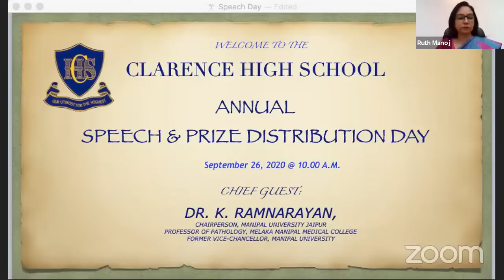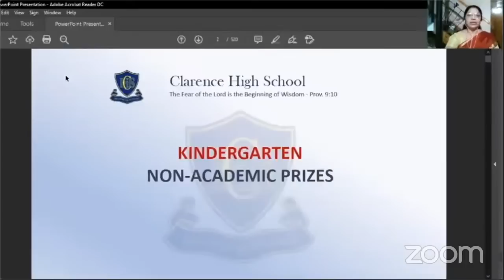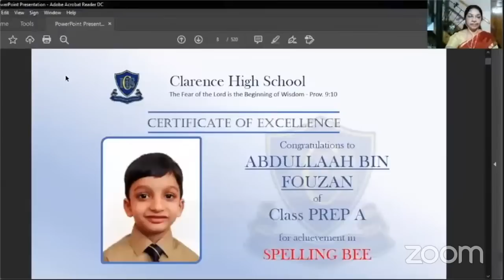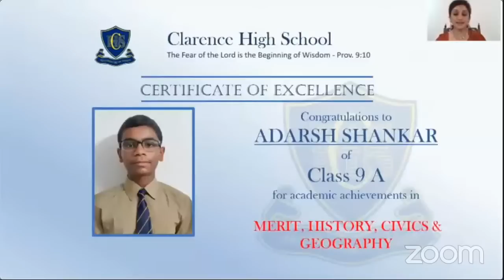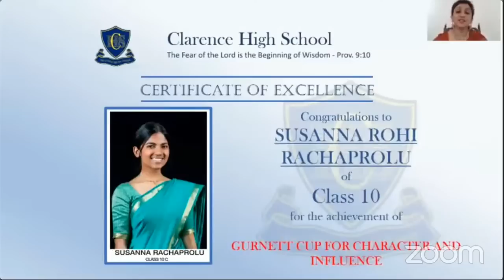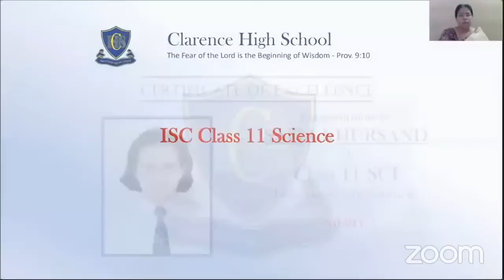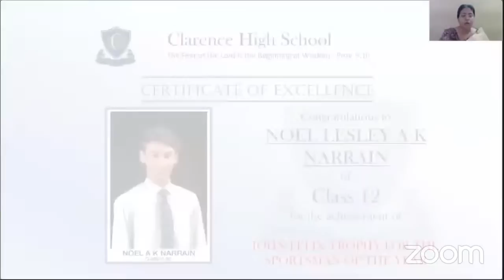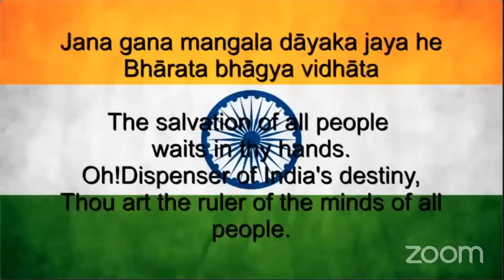Clarence High School Speech Day & Prize Distribution